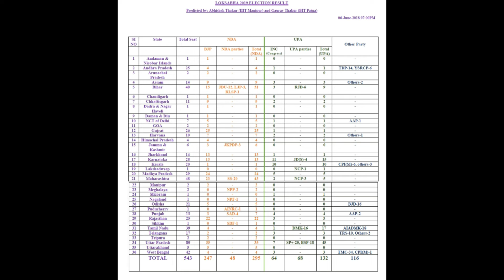LOK SABHA 2019 Election Opinion Poll Result | link in description | Narendar Modi Vs Rahul Gandhi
Result PDF in given below link. LOKSABHA 2019 Election Result, State wise result for all political party.